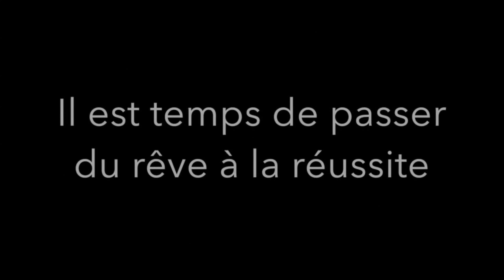💅Formation ongle à distance💅 Yournails International l Avis sur la formation Prothésiste ongulaire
✅Infos formation formes artistiques (stilleto, amandes russes, edge, diamant, amande moderne, amande gothique, coffin, ballerine, formes en C curve...) •

✅Réponses aux questions que vous vous posez sur les formations •

Dans cette vidéo découvrez le témoignage de Laetitia qui nous parle de son experience dans la formation Yournails International. Elle vous donnera son avis sur la formation à distance et pourquoi elle à décidé de choisir cette formation plutot qu'une autre. A la fin retrouvez une compilation de poses réalisées par mes élèves en formation de prothésie ongulaire. Pensez à cliquer sur le pouce vers le haut (ou bas si vous n'aimez pas) afin de m'encourager à continuer. Pensez à commenter pour me dire quel genre de vidéos vous aimeriez voir sur la chaine.

MUSIQUE epic piano background music , Earling you and me vlog
LES PLUS DES FORMATIONS YOURNAILS:

DES QUESTIONS?